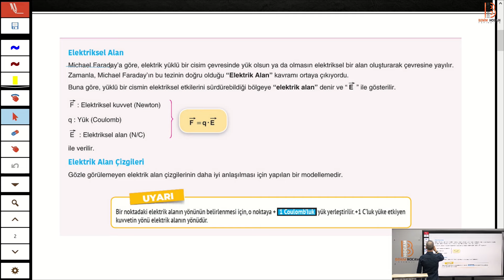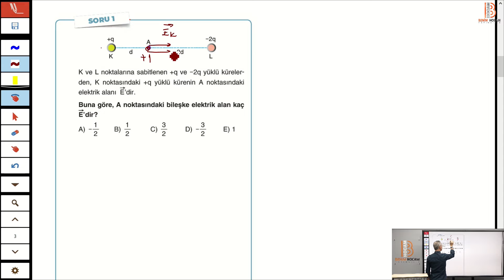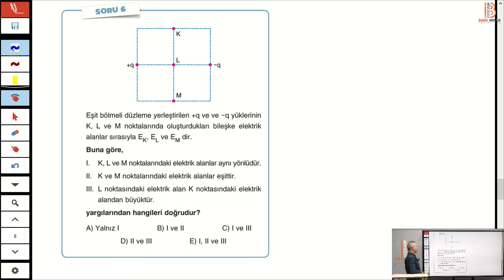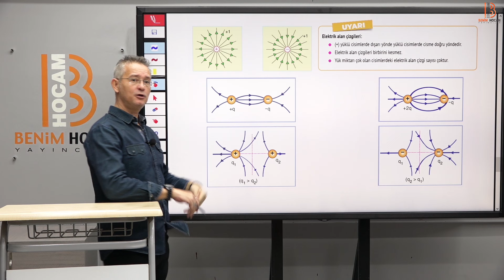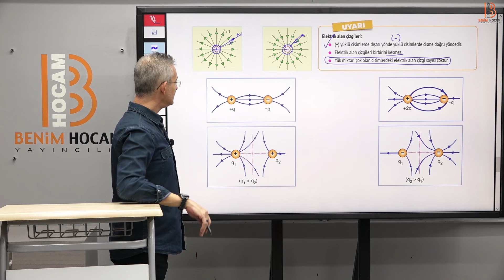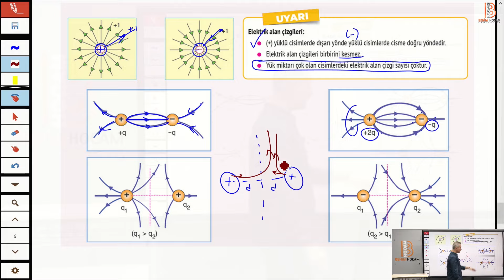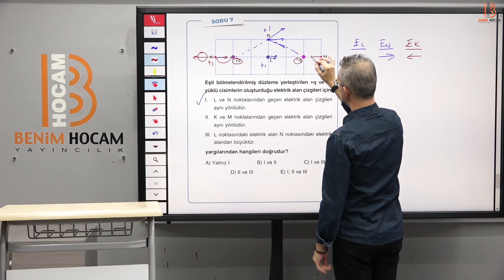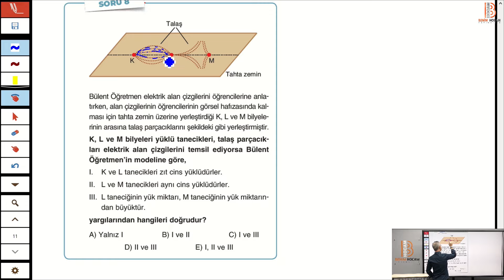39) AYT Fizik - Elektriksel Alan - Barış AKINCIOĞLU (2023)